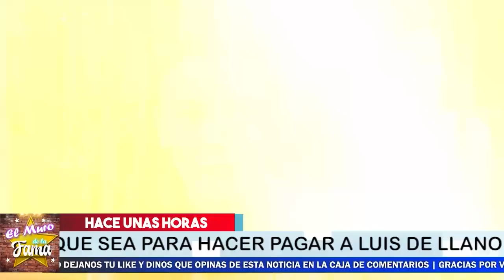⛔𝗨𝗹𝘁𝗶𝗺𝗮 𝗛𝗼𝗿𝗮 💥Sasha Sokol 𝗛𝗮𝗰𝗲 𝗤𝘂𝗲 𝗣𝗶𝘀𝗲 𝗘𝗹 𝗕0. 𝗧𝗘 𝗟𝘂𝗶𝘀 𝗗𝗲 𝗹𝗹𝗮𝗻𝗼 /Le Pasa FACTURA💸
Lo hace pagar caro lo que hizo

elmurodelafama

¡ BIENVENIDOS ‼️

Entertainment
Television program
noticias de espectaculos
espectaculos noticias
noticias de la farandula
tv mexicana
Televisa espectaculos
chismes
escandalo de los famosos 2021
farandula 2021
chisme de farandula
karol tamiko
programa hoy
suelta la sopa
polemica
Ventaneando